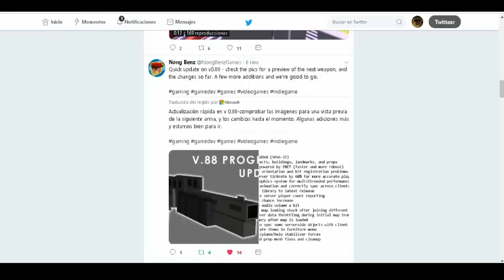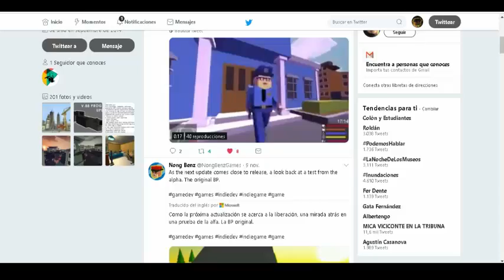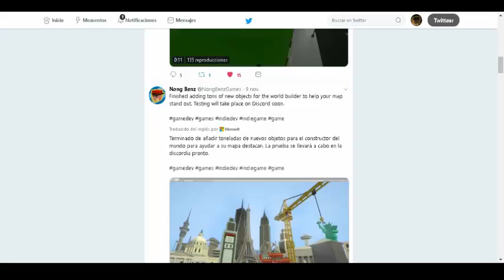Noticias Previas#2 "Nuevos EDIFICIOS y ARMA nueva"-Broke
COMPRA EL JUEGO AQUI